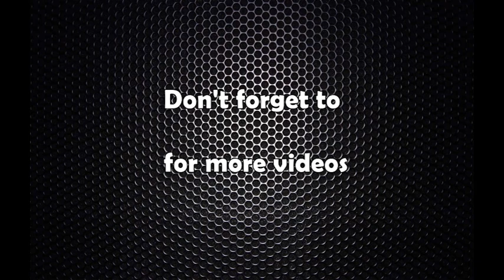बंगलादेशमा एमबीबीएस : कानुनमन्त्रीले त राजीनामा गरे, अन्य मुद्दा के हुन्छ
MBBS Education in Bangladesh